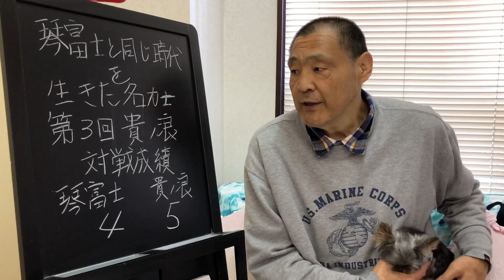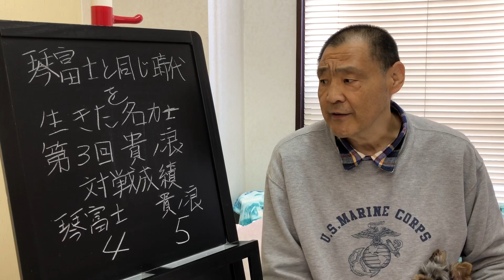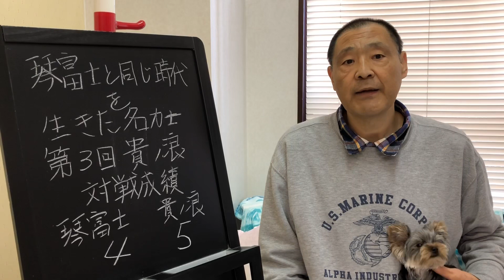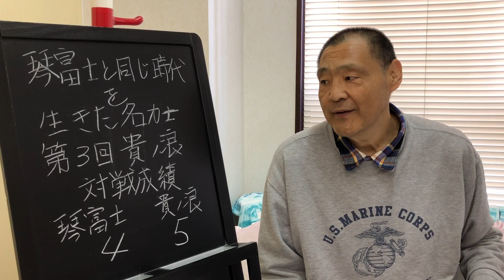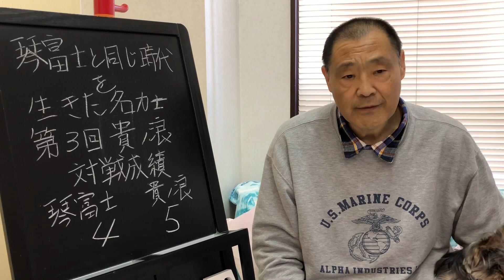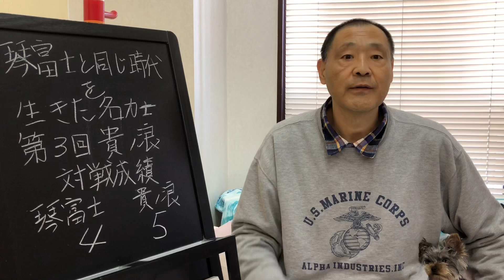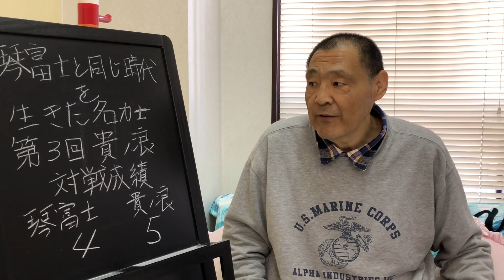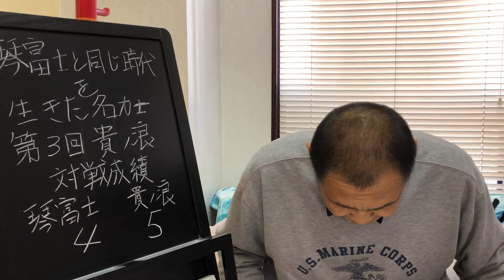琴富士と同じ時代を生きた名力士③貴ノ浪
貴ノ浪と固く結ばれた友情